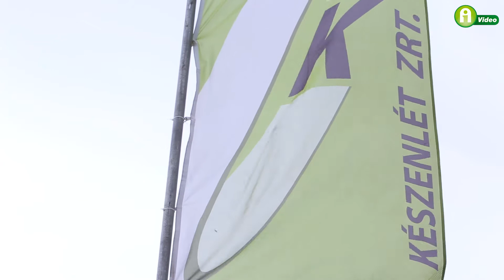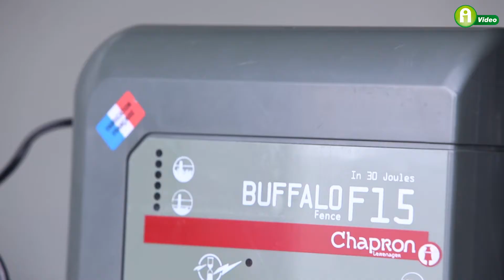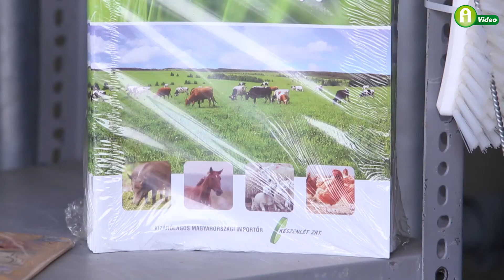Készenlét Zrt.: Állattenyésztés gépei és az egyedülálló Chapron villanypásztor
A Készenlét Zrt. nagy múltra tekint vissza az állattenyésztési technológiák kereskedelmének tekintetében. A társaság tevékenysége kezdetben főként a fejés,- és hűtéstechnológia kereskedelmére és karbantartására koncentrált, míg mára a mezőgazdasági ágazatok teljes gépészeti – szerviz és tanácsadói igényét kiszolgálják széles termékpalettájukkal.
A Készenlét Zrt.  - tradicionális kiállítói múltja miatt is – az egyik legjelentősebb hazai kiállításként tekint az Alföldi Állattenyésztési és Mezőgazda Napokra. A társaság idén több Termékdíjat és elismerést is nyert színvonalas, innovatív gépeivel, eszközeivel.